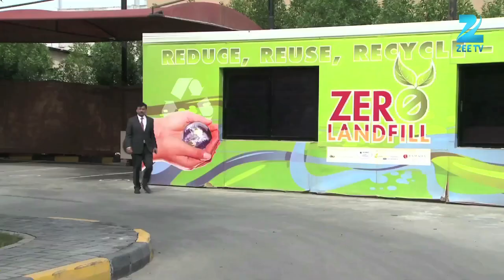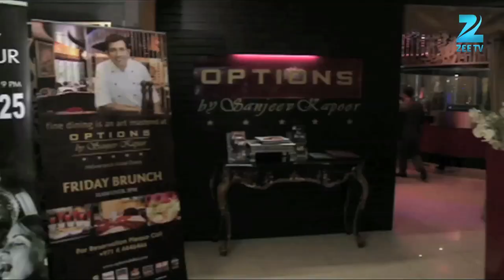Hozpitality Buzz- Full Episode 4 on ZEE TV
Hozpitality Buzz- Full Episode 4, 21st March on ZEE TV
Middle East's first hospitality show broadcast on Zee TV Middle East.
Exciting TV show for the Hospitality industry !
"Hozpitality Buzz- The inside scoop" is in English and is telecasted on ZEE TV, Middle East & North Africa reaching out to approx. 10-12 million viewers.
The show is being telecasted twice, at 11am on Friday and repeat telecast at 11am on Saturday

Presenters:- Raj Bhatt and Saman Ansari